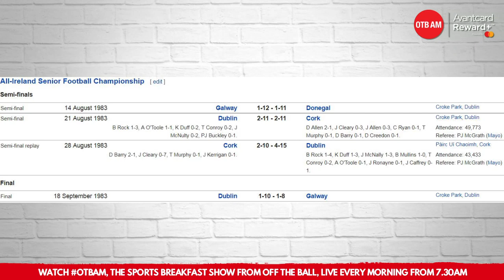"I was lifted over the turnstile in '83" | Memories of Dublin v Cork rivalry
Ahead of this weekend's Super 8 clash between Cork and Dublin, true-blue Dub Stephen Doyle recalls some of the more memorable games in this rivalry.